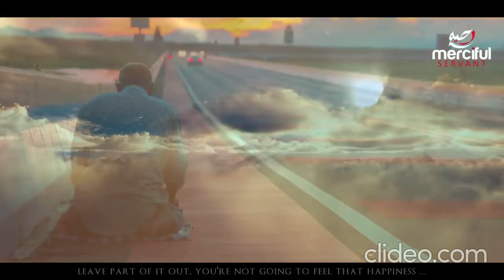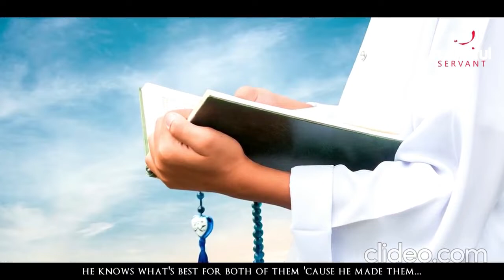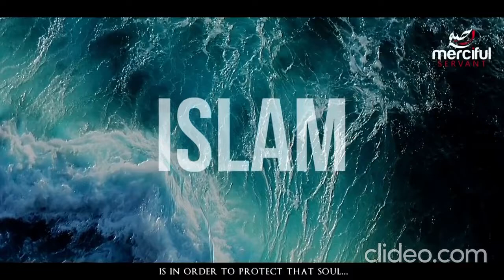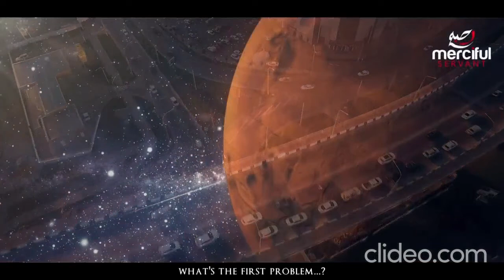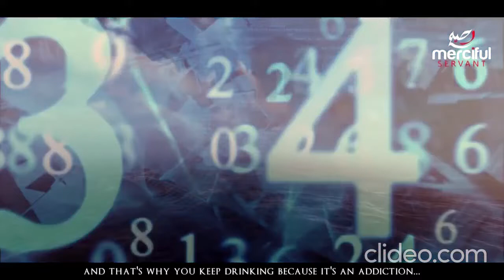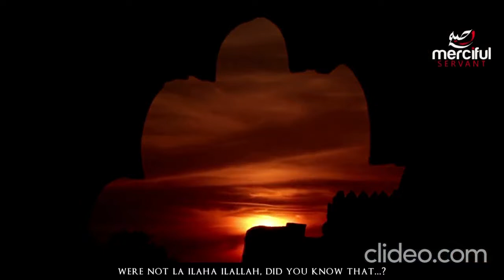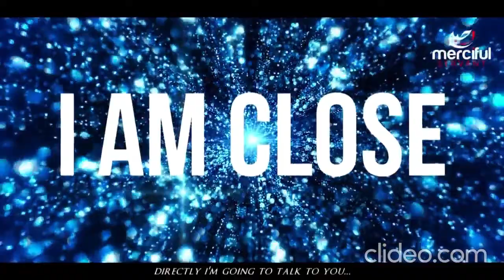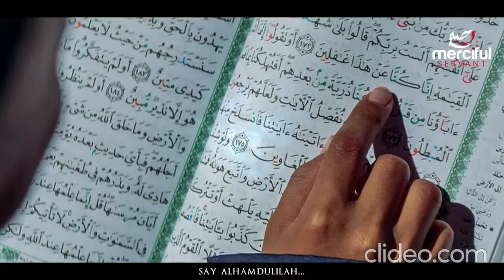ISLAM THE ULTIMATE GIFT Life Changing Speech